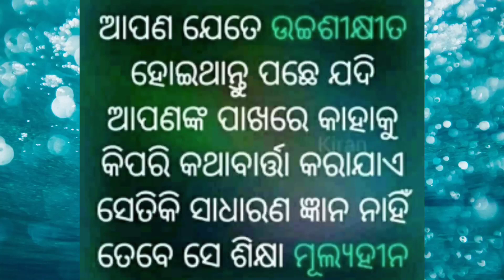ଗୁରୁବାର ଦିନ ଆମର ଦୁହିଁ ଜଣକର ଗାଳି ଝଗଡ//ଏନ୍ତା ଦିନ କିଏ ଏନ୍ତା କଥା କହେଶୀ କେ😡/ମୁଇ ଦେଲି ଶାସ୍ତି //Deesa vlog